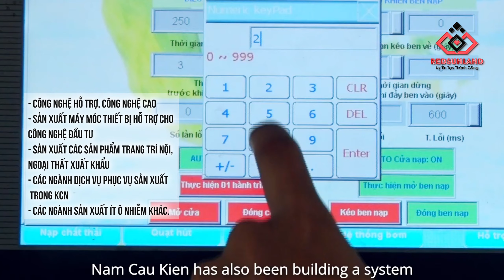Khu công nghiệp Nam Cầu Kiền | Tham vọng trở thành KCN sinh thái Net Zero trước 2030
Chào mừng bạn đến với Kênh YouTube chính thức của REDSUNLAND !
Welcome to Redsunland's Official YouTube Channel !